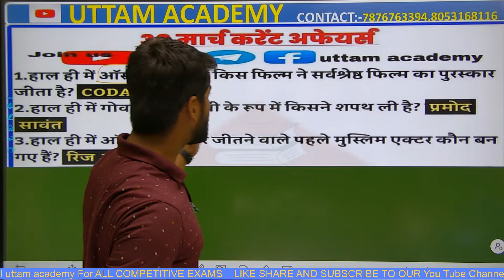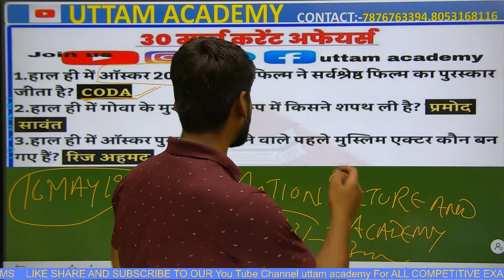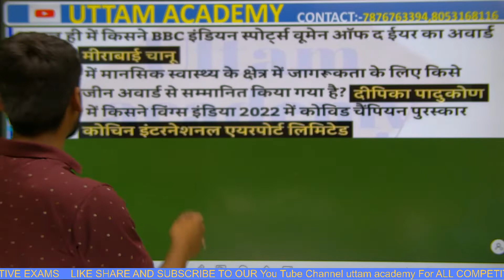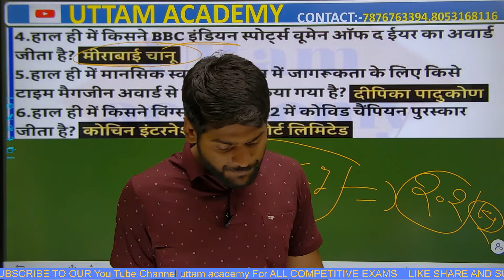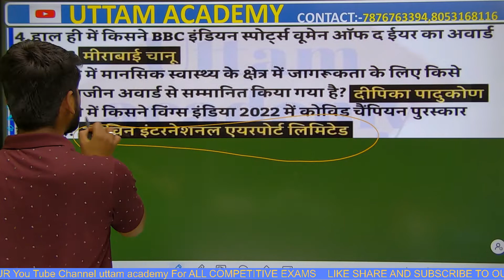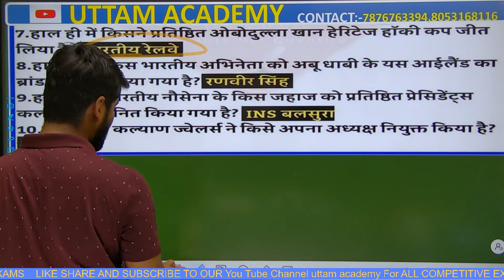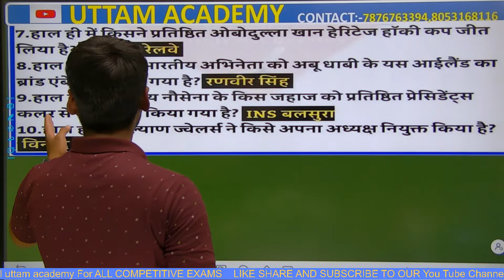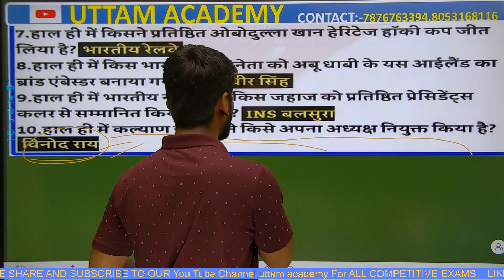30 March 2022 current affairs | national current affairs